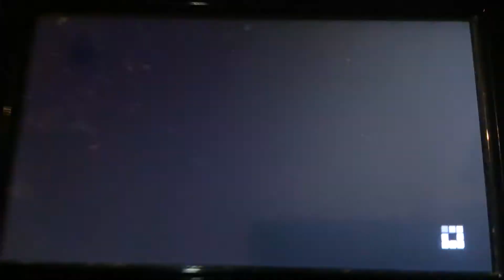Minecraft Story Mode Worst to Best Episodes for Season 1!